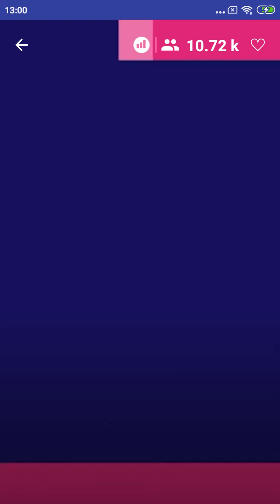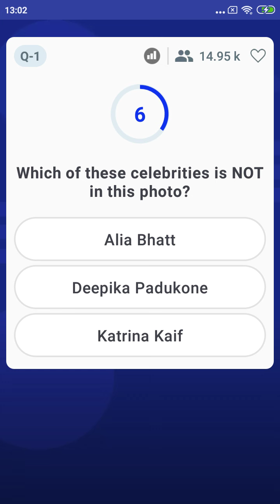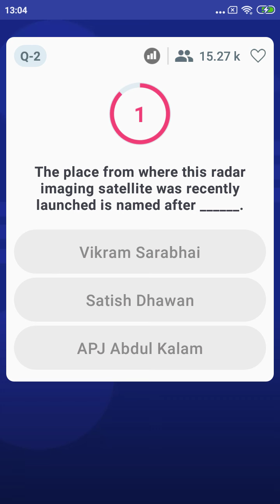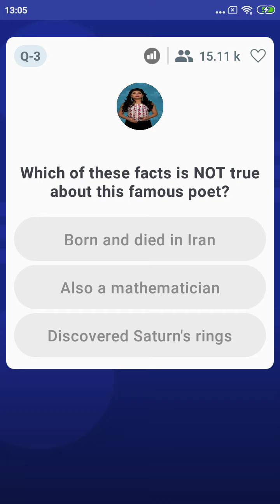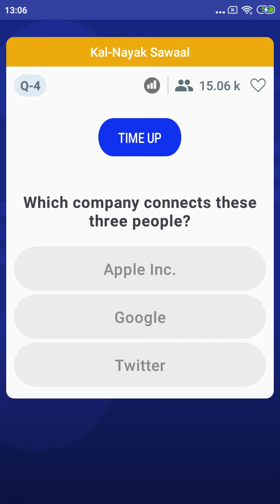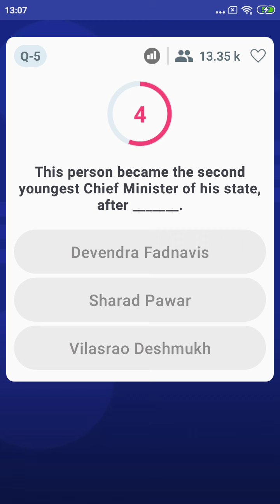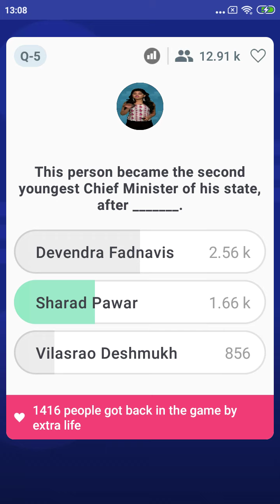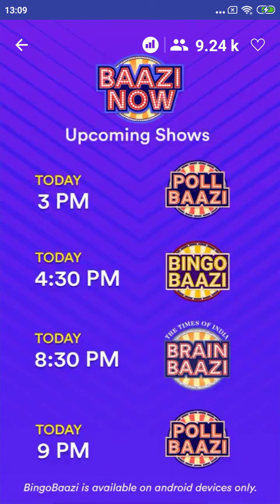Live Quiz Game Show – BrainBaazi | 27th May'19 | 1 PM